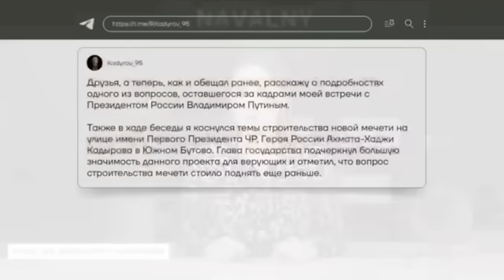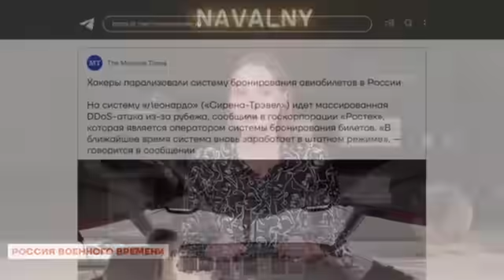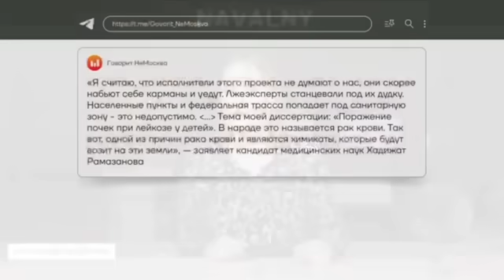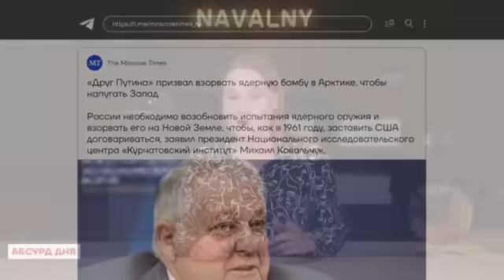"У ВАС ЖЕ ЕСТЬ КАКОЙ-ТО ПЛАН!" ПРЕДАТЕЛИ УЖЕ В ТЕЛЕВИЗОРЕ! У СОЛОВЬЕВА ПРИПАДОК!